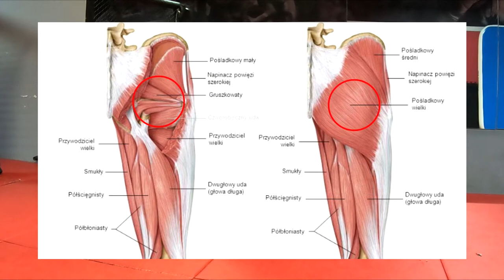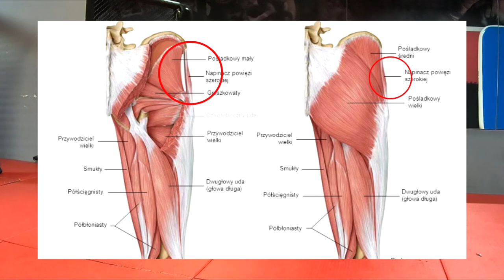Automasaż powięziowy pasa biodrowego